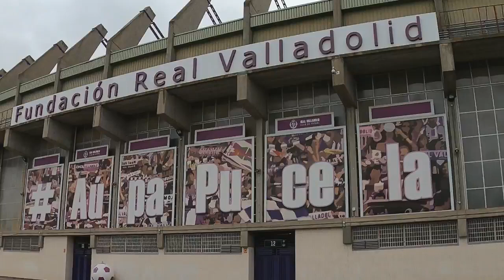Real Valladolid - Atlético De Madrid. Parte - 1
Aficionados Del Real Valladolid y Atlético De Madrid, Siguen El Partido Que Podrá Ayudar A La Permanencia ( En Caso De Ganar ), Del Primero, y  En Caso De Ganar El Segundo Ganaría La Liga Española 2021